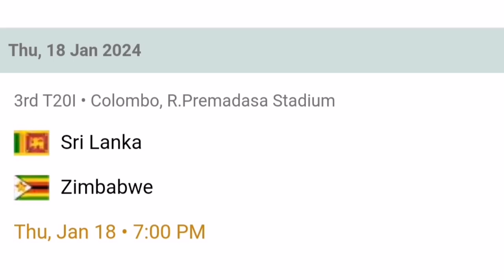Sri Lanka vs Zimbabwe 2024 Schedule, Squad, Date, Timing & Live Streaming || SL vs ZIM 2024 Schedule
Your Queries -
1. Sri Lanka vs Zimbabwe 2024 Schedule
2. Sri Lanka vs Zimbabwe Schedule
3. Sri Lanka vs Zimbabwe ODI Series 2024 Schedule
4. Sri Lanka vs Zimbabwe Schedule 2024
5. Sri Lanka vs Zimbabwe 2024 Time Table
6. SL vs ZIM 2024 Schedule
7. SL vs ZIM 2024 ODI Schedule
8. SL vs ZIM 2024 ODI Series Schedule
9. SL vs ZIM 2024 Live Streaming
10. SL vs ZIM 2024 Live Streaming In India
11. ZIM Tour of SL 2024 Schedule
12. SL vs ZIM Schedule 2024
13. Sri Lanka vs Zimbabwe 2024 Live Streaming
15. Sri Lanka Tour of Zimbabwe 2024
16. SL vs ZIM 2024 Live Telecast In India
17. Sri Lanka vs Zimbabwe 2024 Live Telecast in India
18. Sri Lanka vs Zimbabwe 2024 Live Telecast
19. SL vs ZIM 2024 Schedule Time Table
20. Sri Lanka ODI Squad vs Zimbabwe 2024
21. Zimbabwe ODI Squad vs Sri Lanka 2024
22. Zimbabwe ODI Squad for Sri Lanka Tour 2024
23. ZIM T20 Squad vs SL 2024
24. SL T20 Squad vs ZIM 2024
26. Sri Lanka vs Zimbabwe T20 Series 2024 Final Schedule
27. Zimbabwe Tour Sri Lanka 2024 Schedule
28. SL vs ZIM ODI Series 2024 Full Schedule
29. Sri Lanka vs Zimbabwe ODI Series 2024 Date Time
30. Sri Lanka vs Zimbabwe T20 Series 2024 Final Fixture
31. Sri Lanka vs Zimbabwe Series 2024
32. SL vs ZIM 2024 Final Schedule
33. SL vs ZIM 2024 Date & Time
35. Sri Lanka Team New Series vs Zimbabwe 2024
36. SLC Announced SL vs ZIM Schedule 2024
37. Sri Lanka vs Zimbabwe ODI Series 2024
38. Sri Lanka vs Zimbabwe Schedule
39. Sri Lanka vs Zimbabwe 2024 Full Schedule
40. Sri Lanka vs Zimbabwe 2024 Match Time Table
41. SL vs ZIM 2024 Time Table
42. Zimbabwe Tour of Sri Lanka 2024 Time Table
43. SL vs ZIM T20 Series 2024 Final Schedule
44. Sri Lanka vs Zimbabwe 1st ODI Match 2024
45. Zimbabwe vs Sri Lanka 1st ODI Match 2024